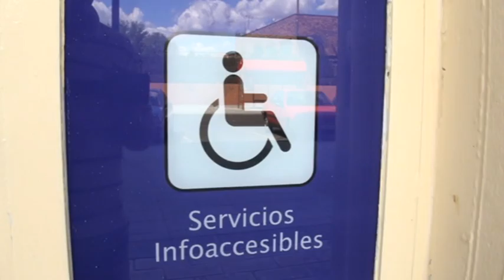Celebradas en Leganés las II Jornadas de Deporte Adaptado organizadas por ADIL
La Asociación Deportiva de Integración de Leganés (ADIL) organizó este pasado fin de semana, en colaboración con las Concejalía de Deportes, Festejos y Participación Ciudadana y de Asuntos Sociales, las II Jornadas de Deporte Adaptado de las Escuelas Deportivas de Integración, que se celebraron en el Pabellón Europa (Avenida de Alemania, 2) los pasados 30 de junio y 1 de julio.

Después se procedió a la entrega de trofeos y recuerdos a ganadores y participantes en estas jornadas, en la que participaron el presidente de la F.M.D.P.C., Álvaro Galán, el director de Deportes del Ayuntamiento de Leganés, José Antonio García Mingo, y el asesor de Asuntos Sociales, Emilio González, además del presidente y los vicepresidentes de ADIL.